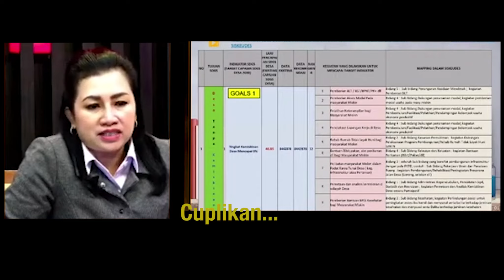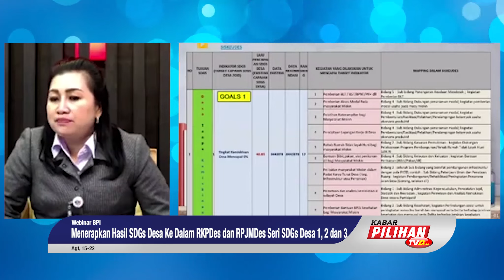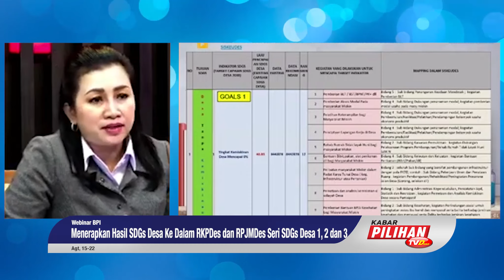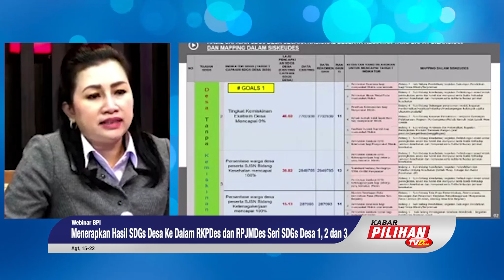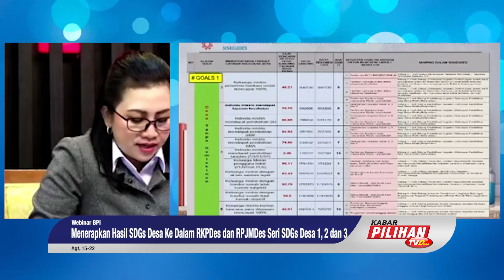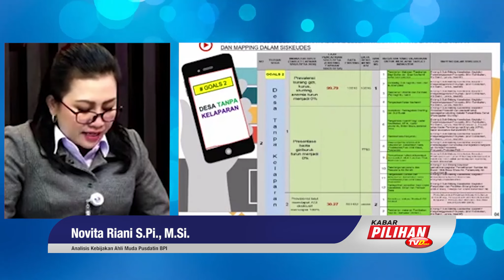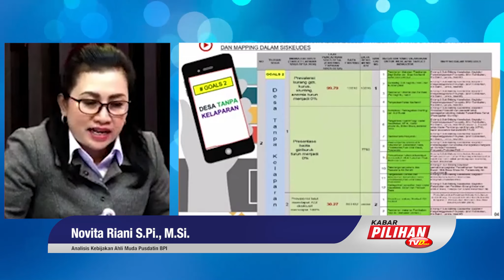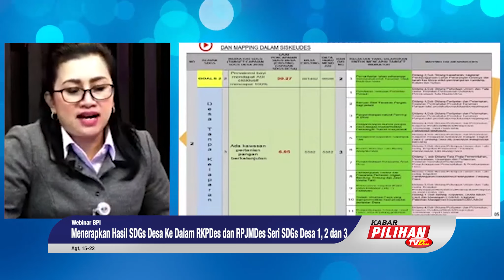Mencapai Goal Nasional SDGs Desa, Goals ke 1 dan 2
Mencapai tujuan SDGs nasional perlu kerja keras dan kedisiplinan, Analisis Kebijakan Ahli Muda Pusdatin BPI Novita Riani memberikan langkah-langkah yang harus diterapkan dan dijalankan dengan baik. Dengan perencanaan yang matang, ia yakin akan mendapat goals-goals yang semua harapkan.